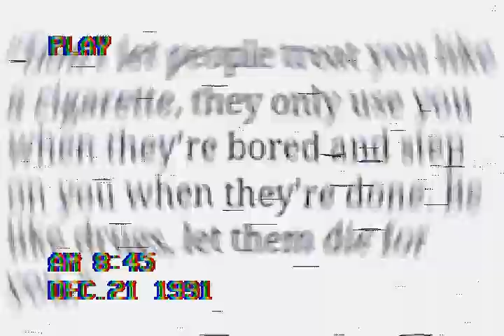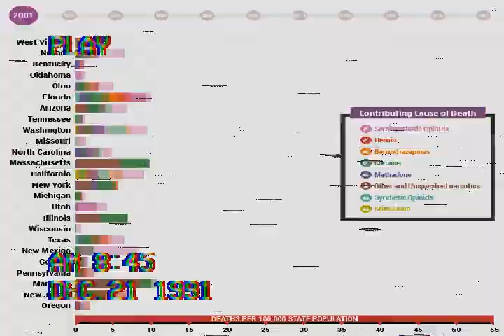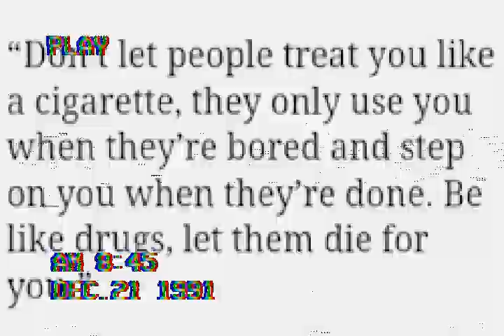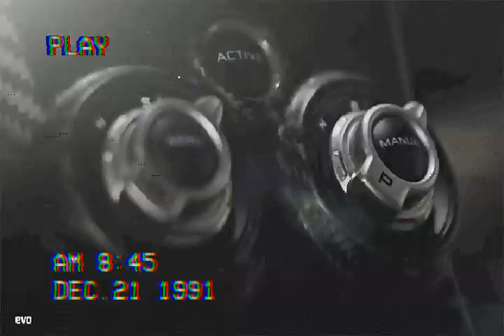snrk64 - sambuca46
music video made with mvgen (mvgen.com). My first work which i send to youtube, hope you will love it. If you like it, please send likes ^_^